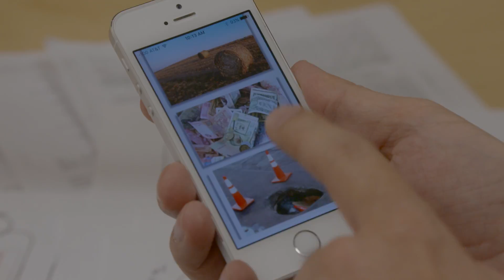IBM Scientist Roozbeh Daneshvar: Taking on Illiteracy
IBM Research engineer Roozbeh Daneshvar explains his interest in helping solve one of the world's toughest problems -- illiteracy. This technology is in its prototype phase. Roozbeh hopes that one day it will help people who are illiterate use the Internet.